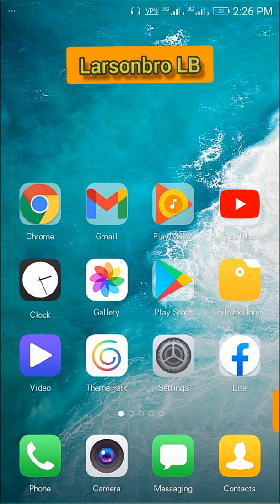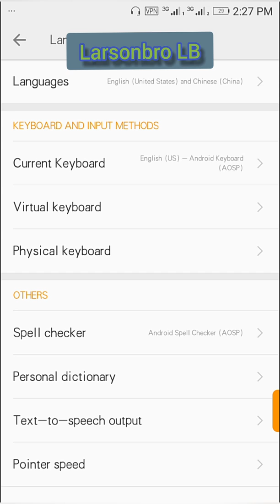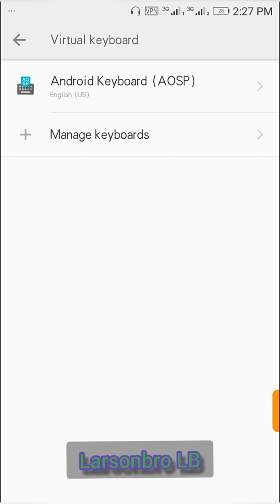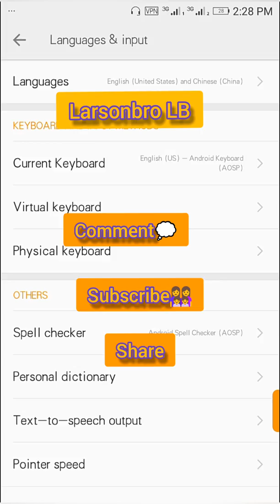How To Turn Off Autocorrect On Android Device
This video clearly shows how to turn off autocorrect on your Android device. The autocorrects are coming from your keyboard, like when you hit your space bar, or when you put full stops and commas, etc... and you can also read on this video